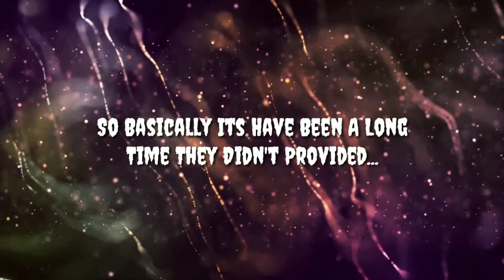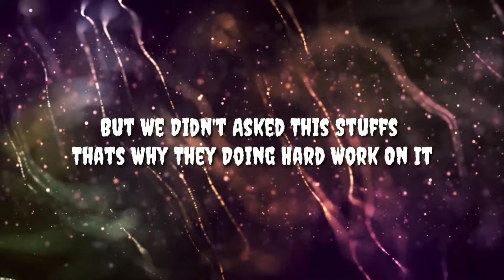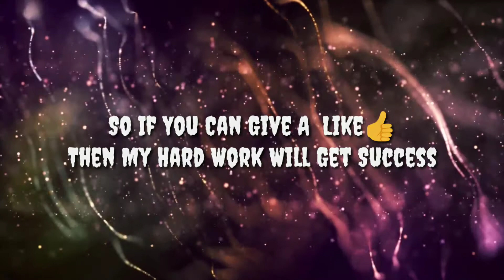"Modern Combat 5"New "Mask" Update XXI,New Mask Leaks, Update 21,New Map,Full Information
Guys If you have any Question Hit me up on Discord

And Guys Our Next Target Is 2.5K Sub's So Help me out To get it Quickly

NCS-

More Video- Recently Uploaded

Get Free Modern Combat 5 Account, VIP Level 5 , Free Account, Mc5 Account ,Free Mc5 Account

Don't Read-
MC5 New Update
Modern Combat 5
Update XXI
Update 21
Updated
Mc5 XXI
Gamloft
New
All Information
Full Details
Breakdown
Tesear
New Update
New Map
Desert Map
New Mask
Mask

Keep Supporting,Share Happiness